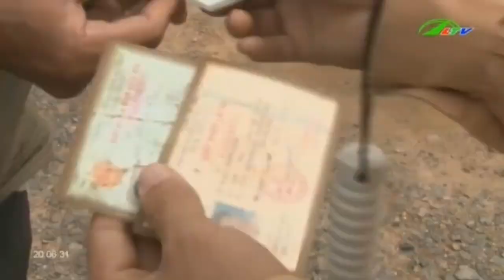Đảm Bảo An Toàn Giao Thông Đạ Tẻh | An Ninh Lâm Đồng TV